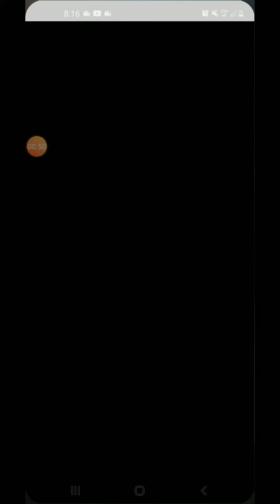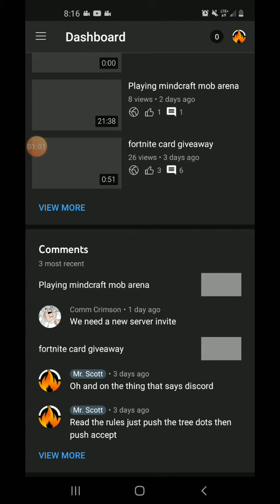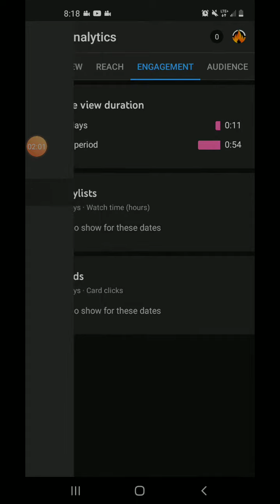all my subscribers watch this video